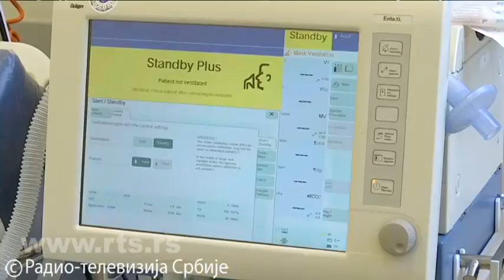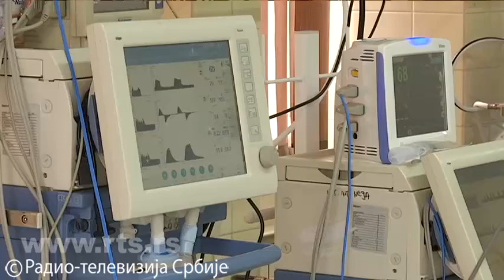RTS u KBC "Zemun" sa lekarima i kovid 19 pacijentima: Kašalj, gušenje, temperatura, pa tako u krug